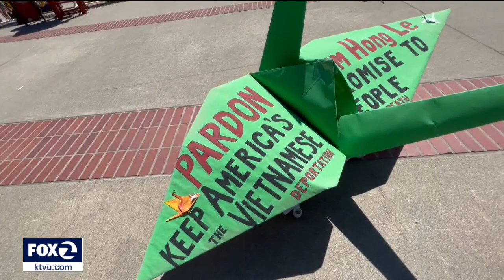Advocates rally for Vietnamese refugee in Oakland poised to be deported by ICE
Lam Hong Le and his supporters fear that on Monday he will be deported when he checks in at the San Francisco ICE office . Rob Roth reports